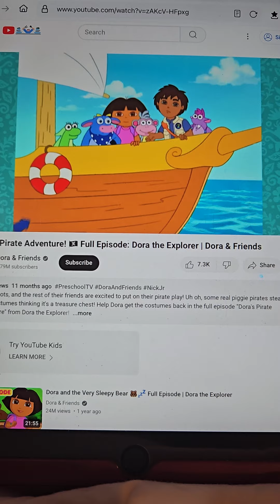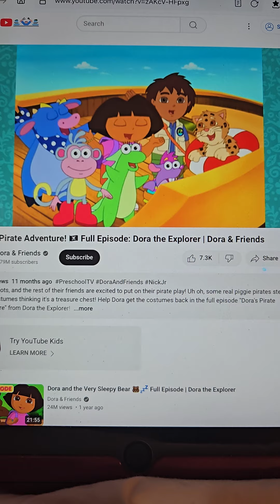Dora the Explorer - Dora and friends save Baby Jaguar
This clip is the rescue scene from Dora the Explorer: Dora's Pirate Adventure.